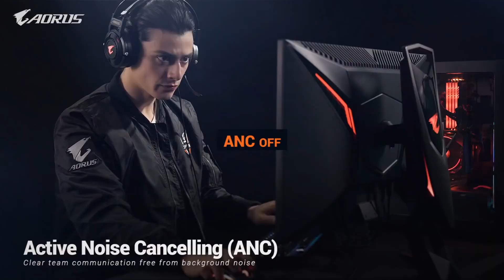Os Melhores Monitores para o XBOX em 2023 (One ou Series X|S)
Você procura um monitor para o seu Xbox e não faz ideia de qual escolher? Então confere esse artigo com dias para Xbox One ou Xbox Series.

Adquira sua assinatura Game Pass Ultimate na @VeryHardGames e ganhe um (01) mês bônus. Além disso, você pode adquirir os jogos lançamentos em até 3x sem juros no cartão. Acesse

00:00 INTRO
00:54 SAMSUNG 22" FULL HD
01:19 ACER 24" FULL HD
01:38 LG 24" FULL HD
02:01 LG 24" FULL HD
02:31 WARRIOR 24" CURVO FULL HD
03:11 LG 24" FULL HD
03:31 AOC 32" CURVO FULL HD
04:07 LG 27" 4K
04:30 PHILIPS 27" 4K
04:53 ACER NITRO 28" 4K